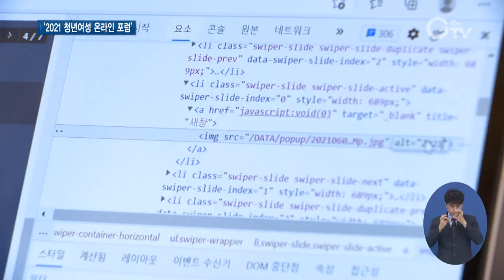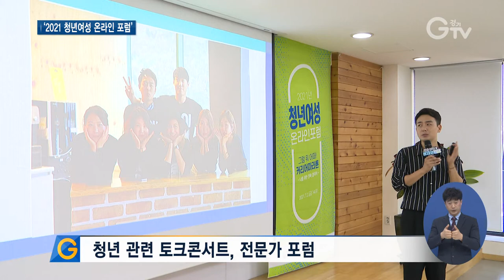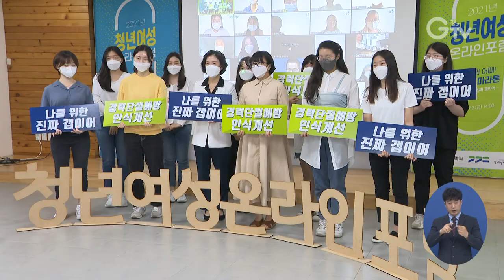코로나‘경력 공백’ 이겨내는 ‘청년 여성’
[앵커멘트] 코로나19 여파로 일자리를 잃거나 구직에 어려움을 겪는 분들이 많은데요. 경기도일자리재단이 코로나로 인해 경력 공백을 갖게 된 여성 청년들을 위한 ‘2021 청년여성 온라인 포럼’을 열었습니다. 구영슬 기자가 현장 담아왔습니다.

무역업계에서 근무해온 29세 조혜리 씨.
코로나19로 인해 지난해 갑작스럽게 일자리를 잃게 되면서 경력 공백기를 겪었습니다.
쉬는 동안, 희망의 끈을 놓지 않고 좋아하는 분야를 탐색해보며 IT업계라는 꿈에 새롭게 도전하는 중입니다.

[인터뷰] 조혜리(29세) / 경력단절여성
“많이 불안했던 게 사실이에요. 불안함을 없앨 순 없었는데 제 기초가 쌓이다 보니까 점점 불안함보다는 새로운 업계로 도전하는 데 흥미가 더 많이 생겼던 것 같아요.”

경기도일자리재단이 이렇게 코로나19로 인해 경력 공백을 갖게 된 여성 청년들을 위해 지난 2일, ‘2021 청년여성 온라인 포럼’을 열었습니다.
코로나19 이후 여성의 경력개발 방향성에 대한 변화와 경력 공백을 향후 진로 설정을 위한 기간으로 전환하는 방안 등에 대한 논의가 이뤄졌고.
청년층의 고용불안과 구직불안 극복방안에 대해 소통하는 토크콘서트와 전문가 포럼이 진행됐습니다.

[싱크] 장재열 / 청춘상담소 대표
“한 번 한 번의 넘어짐이나 무릎에 상처가 날 때마다 자책하지 않는 그 마음 하나를 단단히 쥐고 가시면 여러분들 언젠가 반드시 무조건 내가 원하는 결승골에 도달하시는 멋진 마라톤을 하실 거라고 생각합니다.”

이밖에 경기 남북부의 지역적 특색을 활용한 갭이어 정책 등에 대한 토론도 이어졌습니다.

[싱크] 홍춘희 / 경기도일자리재단 여성능력개발본부장
“청년들이 그동안 어떻게 먹고사니즘을 해결하고 계신지 경력 공백이 나에게 그냥 흘려 보내는 시간이 아니라 유용한 시간으로 전환해서 사용할 수 있는, 활용될 수 있는 그런 이야기들을 좀 나누고 소통하고자 이런 자리를 마련했습니다.”

경기도일자리재단은 청년층에 대한 지원과 갭이어 프로그램에 관한 논의를 이어나갈 계획입니다.

[자막]
1.경기도일자리재단 여성능력개발본부

2.[인터뷰] 조혜리(29세) / 경력단절여성

3.경기도일자리재단, ‘2021 청년여성 온라인 포럼’ 진행(7월2일)

4.청년 관련 토크콘서트, 전문가 포럼

5.[싱크] 장재열 / 청춘상담소 대표

6.갭이어 정책 등 논의 진행

7.[싱크] 홍춘희 / 경기도일자리재단 여성능력개발본부장

8.영상취재 : 나인선,  영상편집 :  강윤식